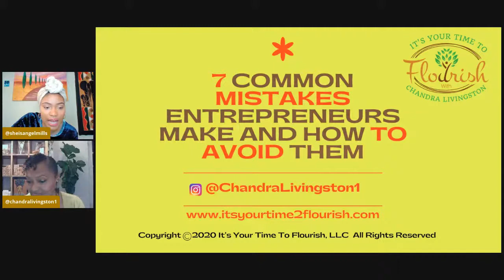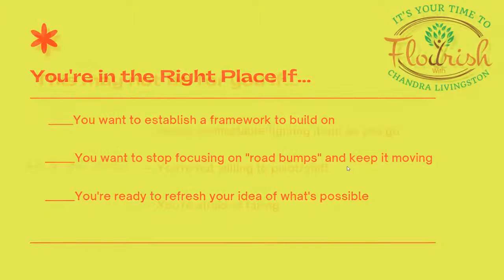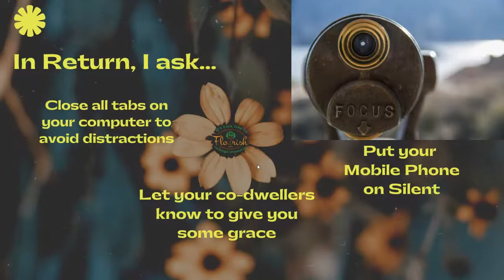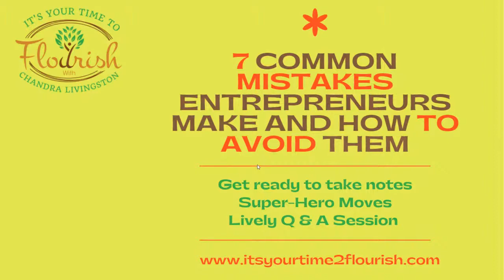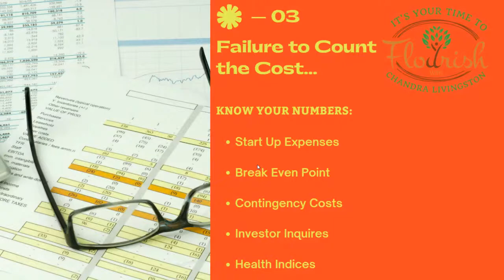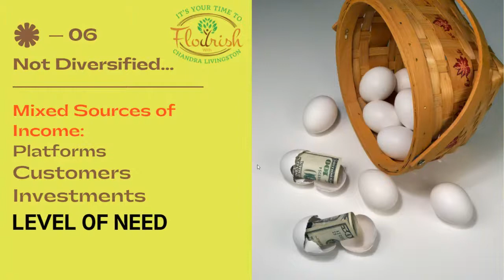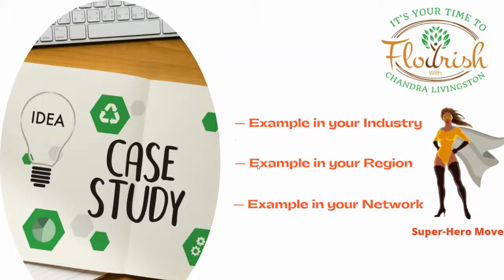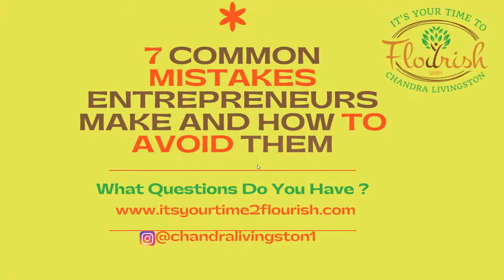How To Avoid The Top 7 Mistakes Most Entrepreneurs Make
This mastermind session will expose 7 pitfalls to avoid to ensure your business gets off to a great start, stays relevant, and remains profitable.

About Guest Host: Chandra Livingston

Chandra is a certified axiogenics self-leadership coach who helps clients enhance their idea of what’s possible toward the goal of increasing their influence and effectiveness.

About Host: Angel Mills

Ready to build your brand from scratch? Check out my FREE Build Your Brand From Scratch Masterclass and learn everything you need to build a brand that makes an impact.

I use Honeybook to manage my clients, contracts, and payments.

Angel Mills is a community cultivator, brand strategist, business coach, and people-based marketer! She explores how humans communicate and connect through physical and digital space. With more than 8 years of experience, Angel helps emerging leaders form thriving client communities through strategic marketing services, education, and coaching.